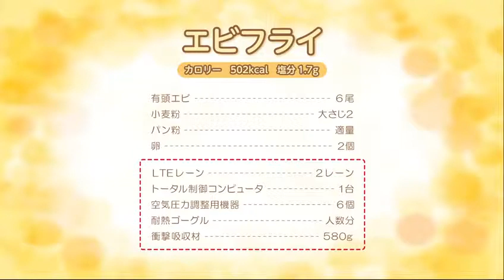This Prawn Cannon Can Serve You Food In Three Seconds!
I am a sincere, cooperative, honest and problem solving. I don’t like proud and liar persons. I love to face challenging environment. I am a hard worker.just Entertainment, an exemplary pillar of excellent and attention to detail in all areas of its operations, has a dedicated group of event planners without whom many of the party's organized by them would not have come to fruition.